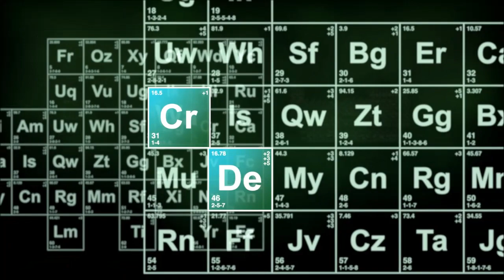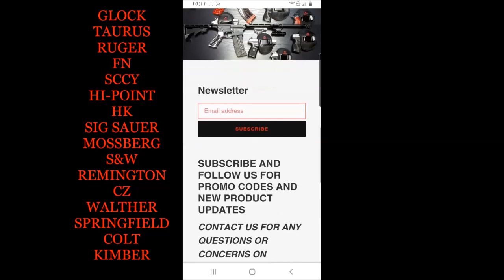MY POLYMER 80 UPDATE AND HOLSTER